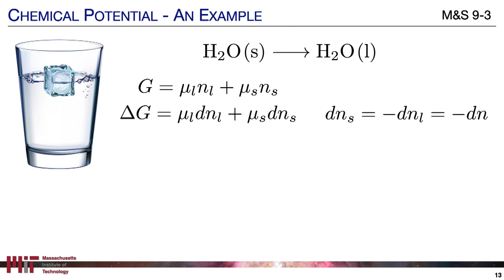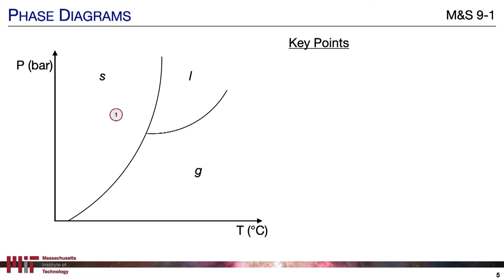Brett McGuire - 2022 Teaching with Digital Technology Award Winner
Brett McGuire, winner of the 2022 Teaching with Digital Technology Award, shares his approach to lecture.